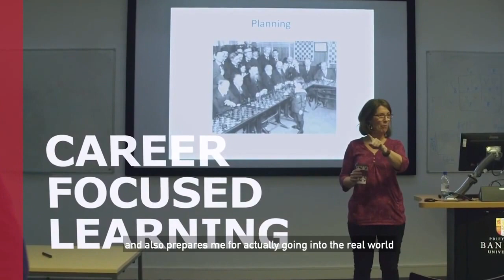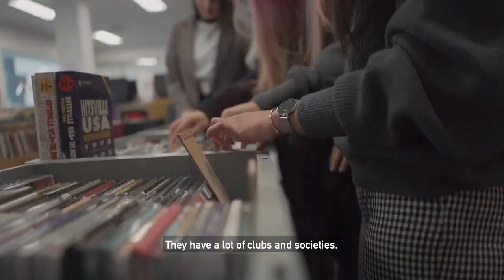7 Reasons why you should study at Bangor University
7 Reasons to choose Bangor University for your studies. Students from 126 different countries choose to study here.

For more information about studying at Bangor University as an internationa student